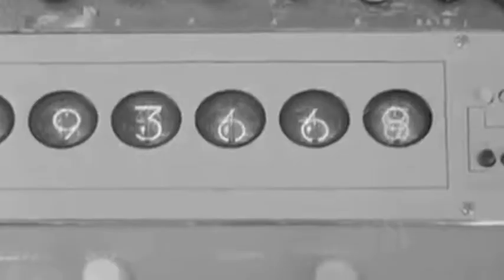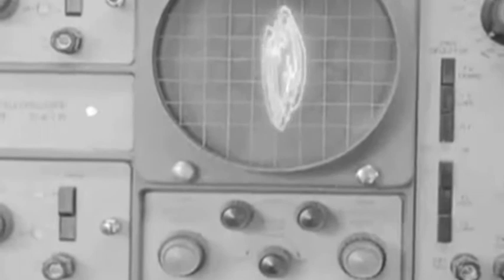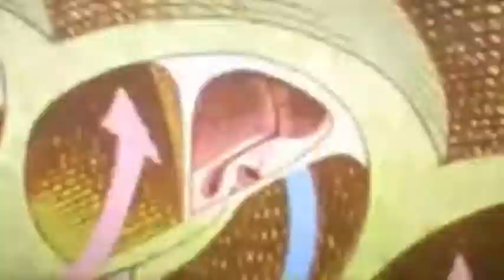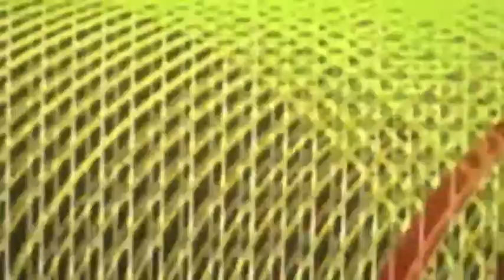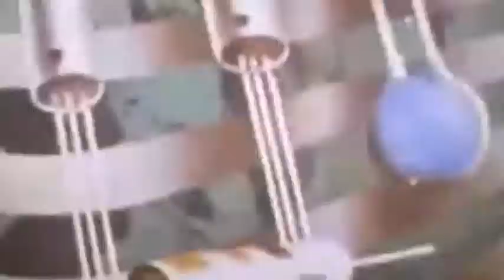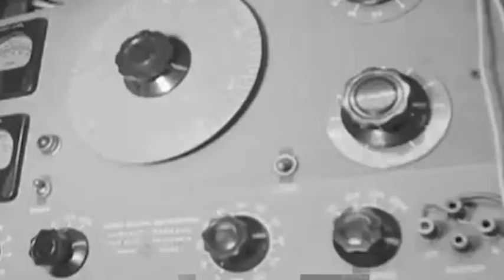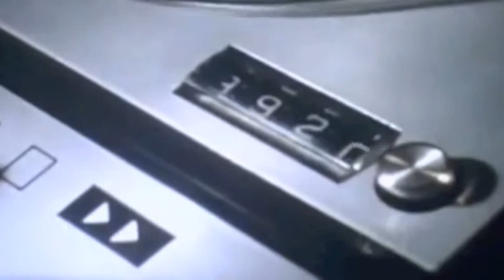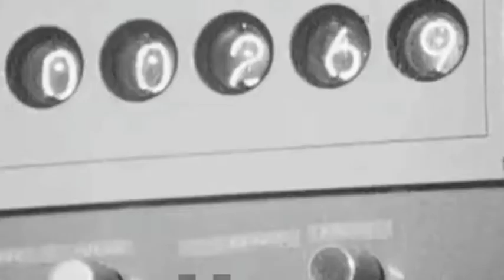Johann Merrich - A bigger splash into the unknown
PLEASE: Put your earphones on!!
Compulsion, obsession, strange noises: a melting travel into the self depicting an ongoing struggle between the inner balance and the outside anxiety. A bigger splash into the unknown is a low-fi stream of consciousness composed by using as cardinal points the contrasts between repetition and transformation.
Available for free from 20th March - electronicgirls.org